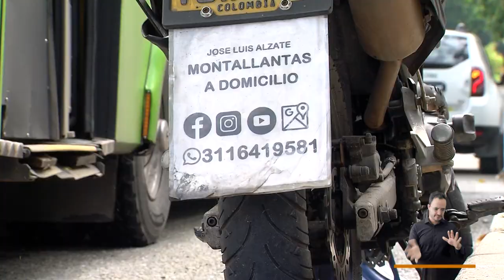Taller de motos [El Concejo somos tú y yo] -Telemedellín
Otra muestra de cómo ante la adversidad, los ciudadanos de Medellín son capaces de idear nuevos tipos de servicios y emprendimientos. Este caso es de un montallantas sobre ruedas para atender en el sitio de las necesidades.